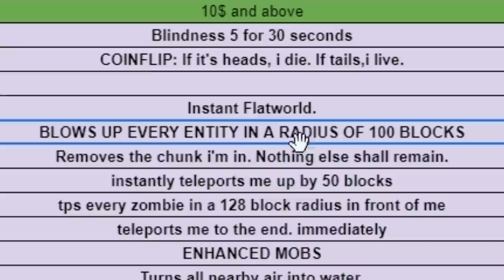My viewers spawned 100 WITHERS...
Never stream Minecraft on your birthday & letting your viewers donate mobs and natural disasters. Worst mistake of my life.